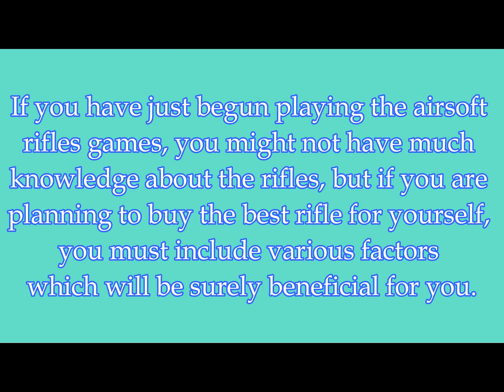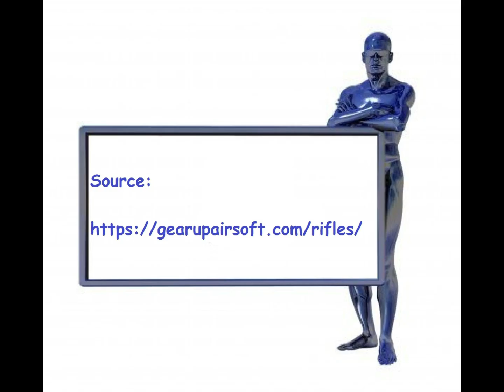Get the most suitable airsoft rifle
Shooting games have been in the great trend from the last few decreased, but the advancement in the technology has given emerge to several new techniques that you can consider to play the game with an extraordinary experience. And the wide range of guns and rifles is the live example by Airsoft which can surely offer you an unexpected experience.